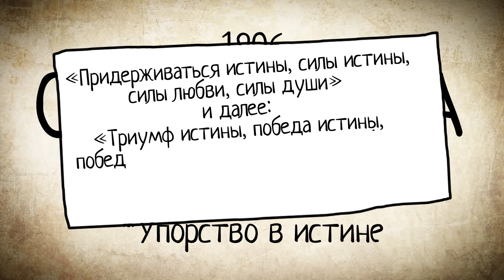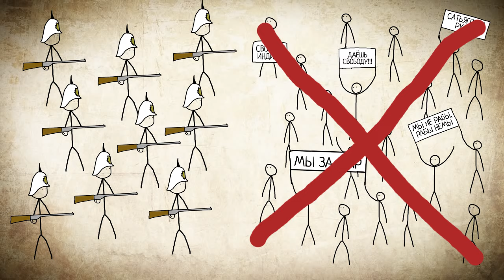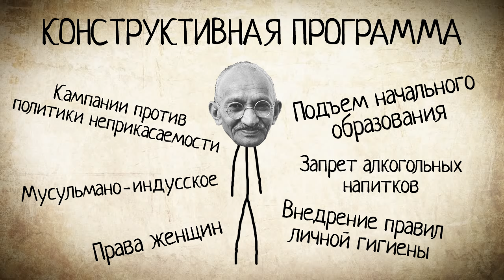Махатма Ганди (Краткая история)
Из этого видео вы узнаете разные факты о том, кто такой Махатма Ганди, чем прославился, и какой след он оставил в истории.

Краткая история про Махатму Ганди

Текст: Игорь Исаков, Игорь Кузнецов
Озвучка, анимация: Игорь Кузнецов
Английские субтитры: Анастасия Парфеньева